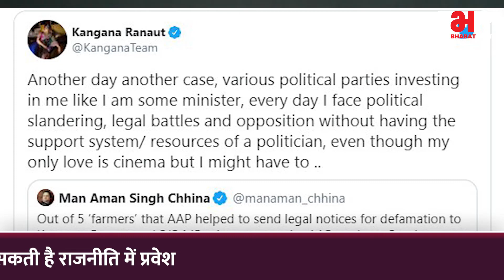देश की बड़ी सभी सुर्खिया एक नज़र में